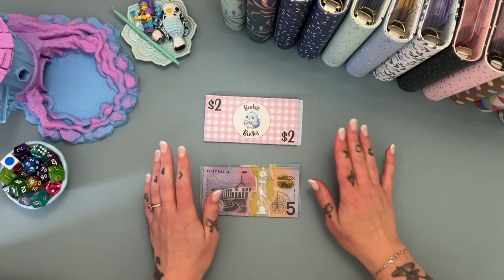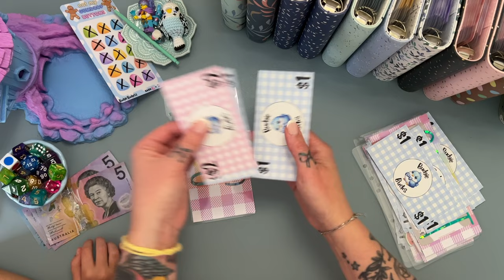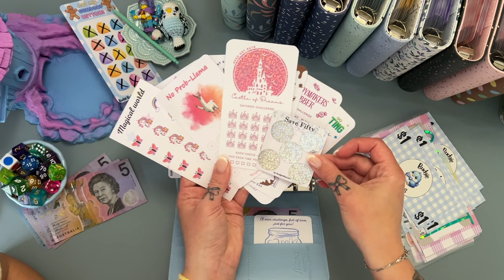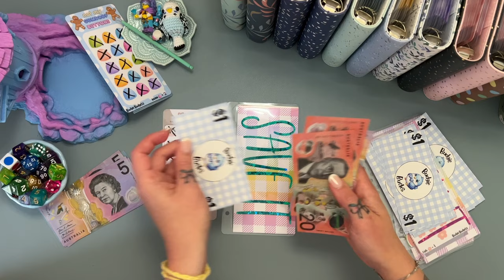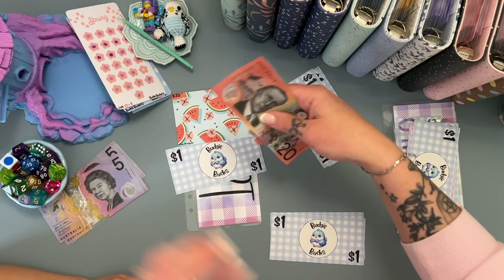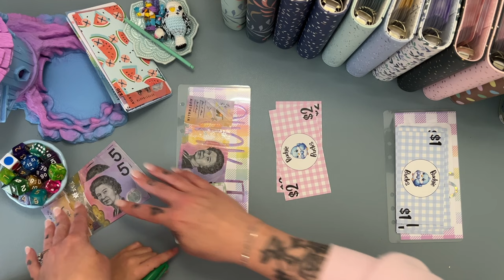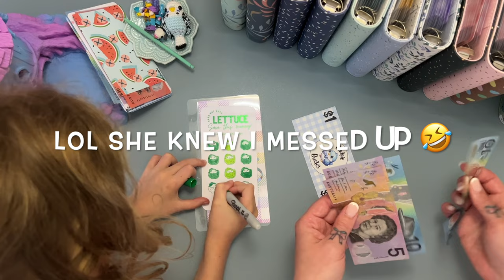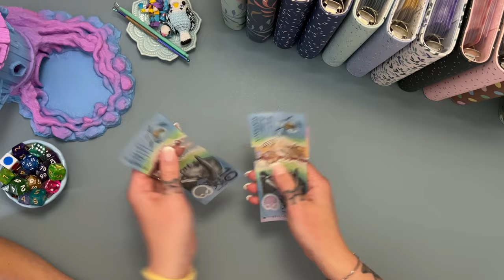Monday Mini's with Chatty helper! | how many completed? | Aussie Cash Stuff| Debt Journey |Budgeting